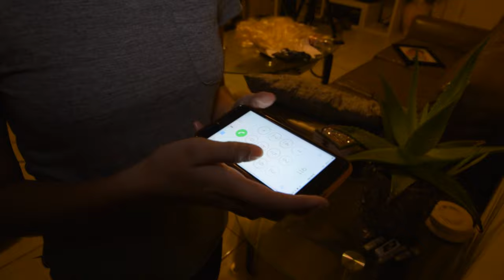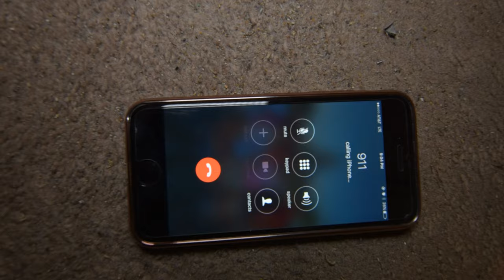My First Short Film (Horror)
So I bought this prime lens for my Nikon D3300 a couple years ago and I remember thinking, "whoa I'm going to use the heck out of this to make so many movies" but then I got two full time jobs and was always too busy to do anything. Totally forgot about this footage I shot with the help of my awesome niece Ashley. Anyways, fast forward to yesterday, I found this footage on an old SSD where I had stored it. I was actually looking for something else but found this footage instead and thought "Why didn't I ever edit this?" so here it, is my first short film. I think it should be a horror or a thriller, I don't know I kind of just edited it as best as I could to seem like a logical story (oh and I'm not an editor). Hope you guys enjoy it and thanks for taking the time to watch it.

If this is your first time on my channel, I'm Rodolfo Suarez, my friends call me Rudy and I share what I like, which often includes food recipes, interviews with interesting people, my own short films, and personal life stories with all of you :) If you have any ideas for future videos you want to see, don’t forget to drop a comment and let me know and if you like what you see, consider subscribing to the channel and hitting the bell icon so you don’t miss a thing.